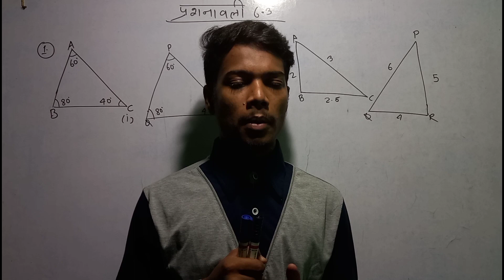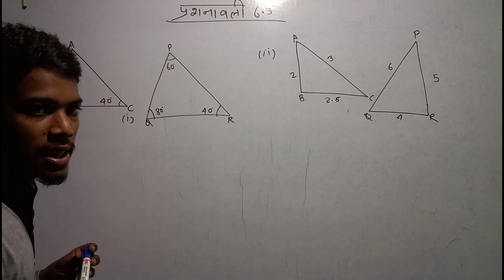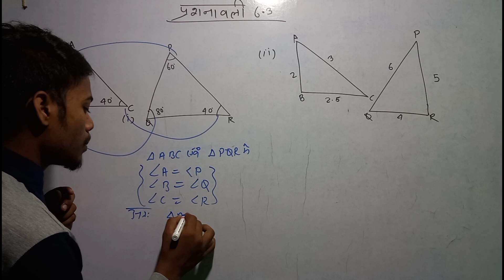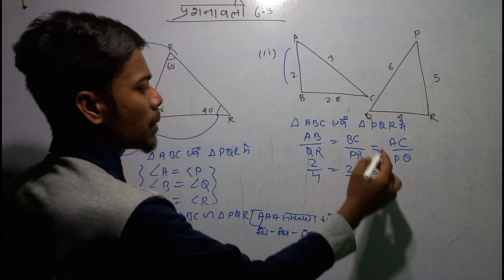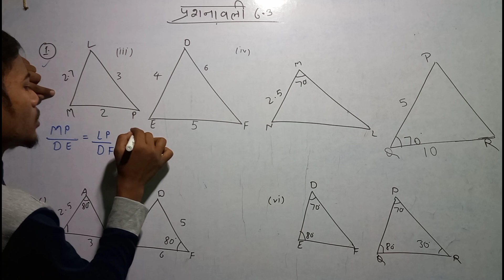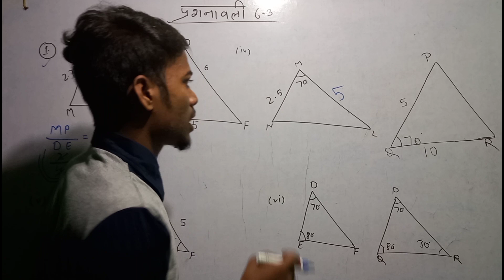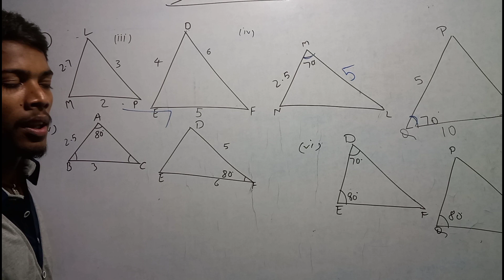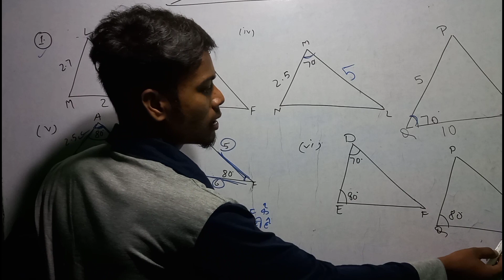Class 10 math prashnawali 6.3 prashna 1(i ,ii, iii, iv, v vi | अध्याय 6 त्रिभुज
About this video:- is video me maine apko bataya hai class 10 math prashnawali 6.3 ka prashna 1 ka sabhi prashna bataaya hai ummid krta hu ki apko ye video bahut pasand aayega

class 10 math prashnawali 6.3 prashna 1 ka sabhi prashna